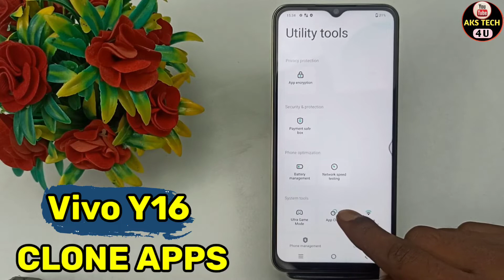How To Create Clone App in Vivo Y16 | Vivo Y16 Dual Apps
How to Clone App in Vivo y16 | Vivo y16 Mai Dual Apps kaise kare |

Akstech4u, Vivo y16 mobile me app clone kaise kare,how to app clone in Vivo y16 ,
Vivo y16 app double karen,app Clone setting in Vivo y16 ,Vivo y16 me app double kaise karen,
Vivo y16 me app clone kaise karen,Vivo y16 app clone setting,app Clone kaise karte hain Vivo y16 ,
app double kaise karte hai Vivo y16 ,
Vivo y16 mobile,Vivo y16 tips and tricks,